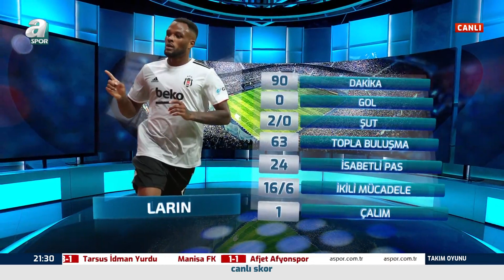Erman Toroğlu'ndan Beşiktaş Galibiyetine Flaş Yorumlar! / A Spor / Takım Oyunu / 07.02.2021